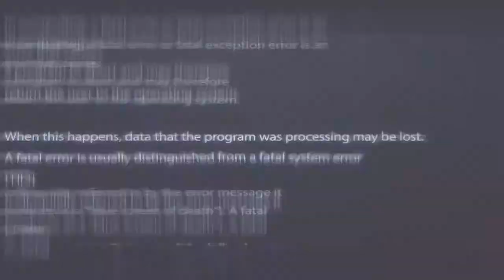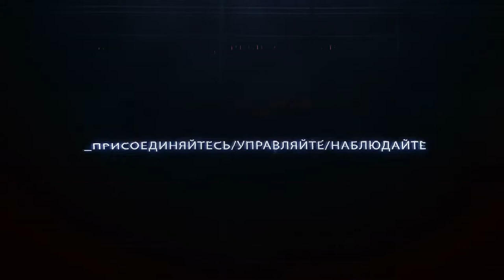Выпуск 42. "Игры реальности"